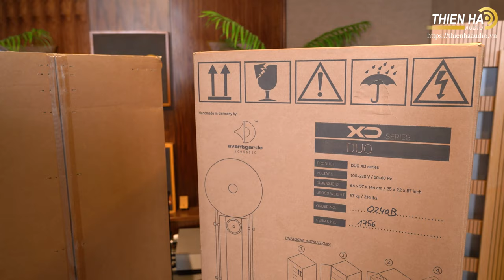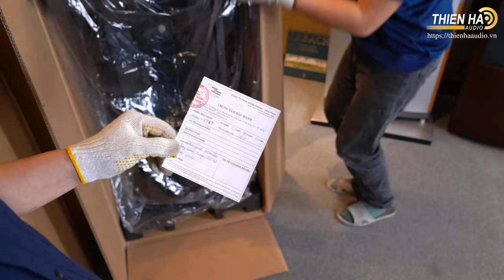Cùng Mr.Tuấn Unbox Loa Avantgarde Duo XD - Handmade in Germany - Đẳng Cấp - Tinh Tế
Cùng Mr.Tuấn Unbox Loa Avantgarde Duo XD - Handmade in Germany - Đẳng Cấp - Sang Trọng
Cấu trúc đặc biệt của Avantgarde Duo XD được tạo nên từ sự kết hợp của một khối thùng subwoofer kết hợp với các loa kèn mid và treble. Trong đó, thùng loa SUB231 được thiết kế dạng chủ động (tích hợp sẵn ampli công suất), trang bị 2 woofer đường kính 300mm, được khuếch đại bởi mạch ampli tích hợp có công suất lên tới 1.000W. Dải trung và cao được đảm nhiệm bởi loa mid kích thước 170mm, loa tweeter 25mm. Chúng được đặt trong các kèn mid và treble có đường kính lần lượt 670mm và 180mm. Đặc biệt, các kèn loa này có rất nhiều tùy chọn màu sắc và có thể thay đổi được nhằm tân trang diện mạo cho hệ thống.

Hệ thống loa này còn được trang bị mạch EQ 10 băng tần (10 band parametric EQ) cho phép hiệu chỉnh dải động âm trầm theo gu thưởng thức riêng, cũng như phù hợp với đặc tính âm học của từng phòng nghe. Tất cả góp phần tái tạo một không gian âm nhạc gần như giống hệt với các bản thu gốc, cho người nghe cảm giác như đang được trải nghiệm trình diễn nhạc sống ngay tại phòng nghe của mình.